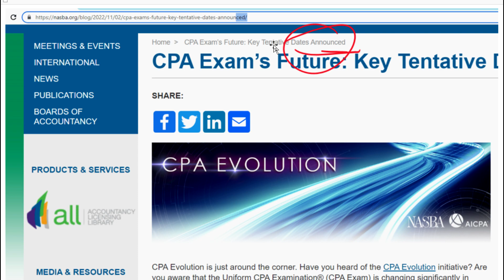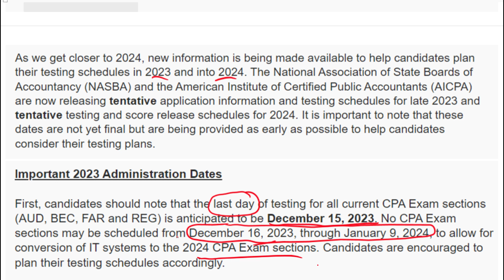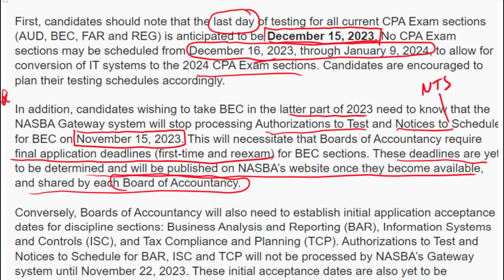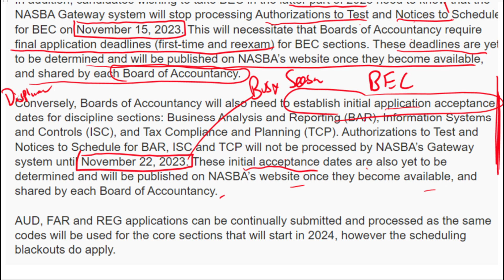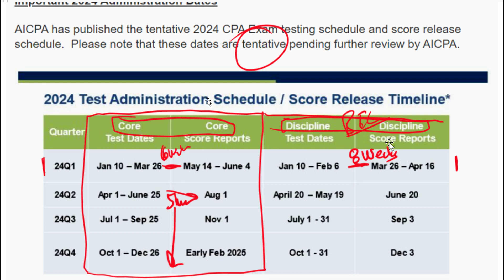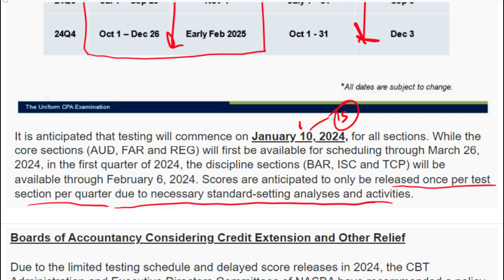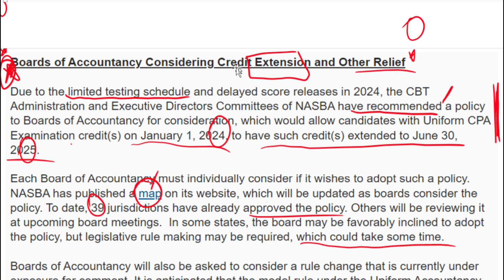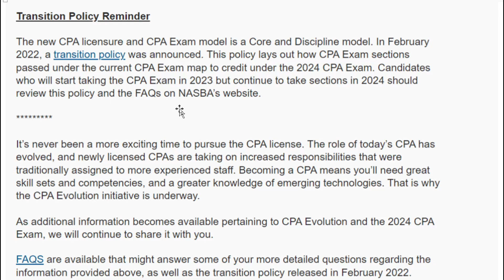Possible CPA Credit Extension - 2024 CPA Exam Key Dates - Key CPA Exam Tentative Dates Announced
See the NASBA website for the blog related to help your planning of the new 2024 CPA exam. The extension for the blog article is. Home - CPA Exam's Future: Key Tentative Dates Announced

In this video you will get the 2023 Administrative Dates and the 2024 Administrative Dates. In addition everyone's favorite section: Boards of Accountancy Considering Credit Extension and Other Relief.

Nothing in this video should be relied upon without checking with your own states Board of Accountancy. Much of the info in this video is still tentative and still being approved by the respective Boards.

CPAtutors.com has been providing CPA tutoring for candidates for over 10 years.  We use a question based approach. CPA Questions and more CPA Questions is the only way to truly master the material on the CPA exam.